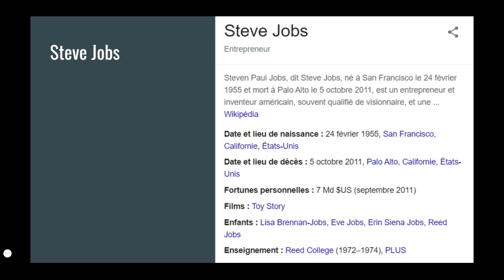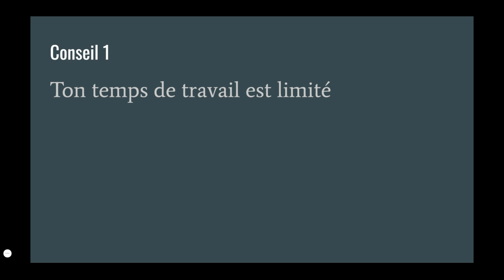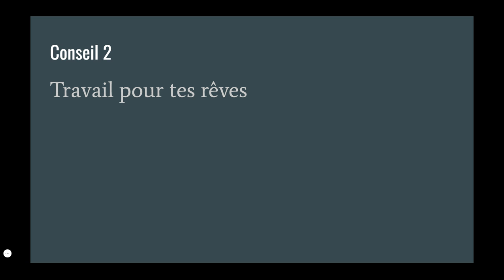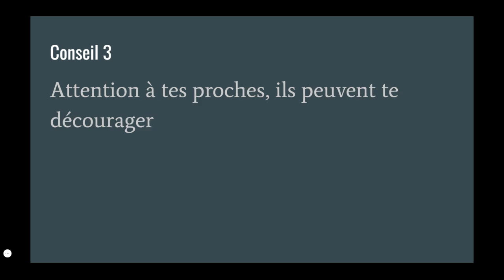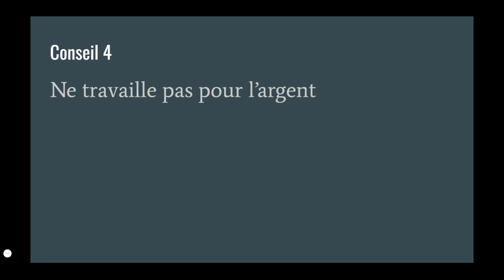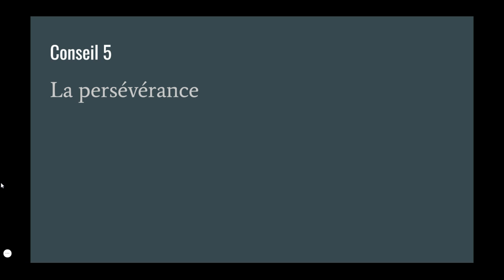6 Conseils de Réussite Entrepreneur #2 Steve Jobs